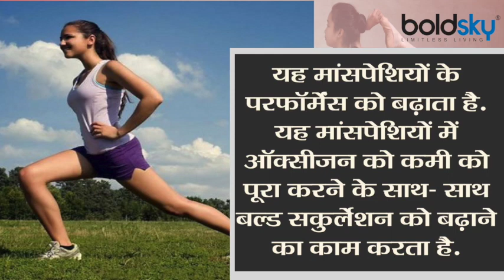Exercise करने से पहले नहीं किया ये काम तो नहीं होगा कोई फायदा | Benefits Of Warm Up | Boldsky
Due to time constraints and laziness, many of us often give up warm-up exercises before exercising. Many people do not find this important. Warming up increases flexibility in your body. This is an important part of the workout.

समय की कमी और आलस के चलते, हम में से कई लोग अक्सर वर्कआउट करने से पहले वार्म अप एक्सरसाइज छोड़ देते हैं. कई लोगों को यह महत्वपूर्ण नहीं लगता हैं. वार्म अप करने से आपके शरीर में लचीलापन बढ़ता है. यह वर्कआउट का महत्वपूर्ण हिस्सा है.